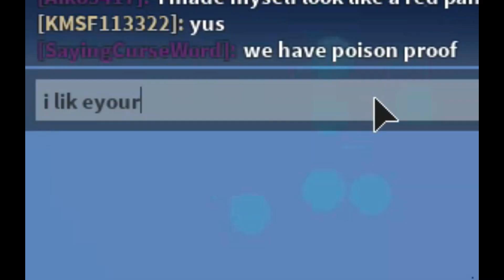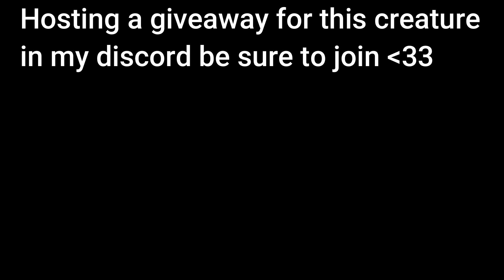Life as a Ghibli Creatures of Sonaria + giveaway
ahhh I recorded this right after I woke up to I apologies if I sound dead xDD also tysm for all the sweat comments on the last vid :D you all are super nice!